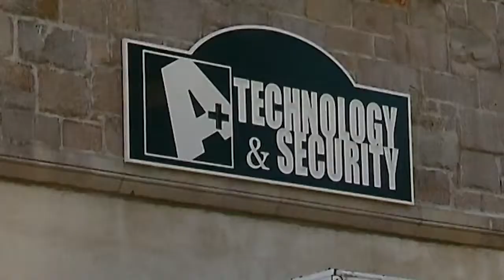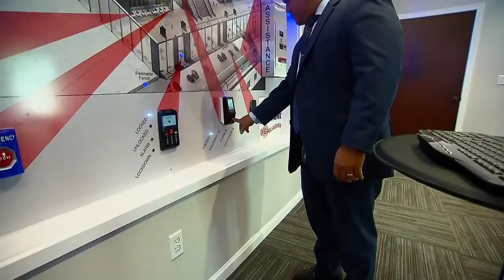News 12 CT - Bridgeport Grand Opening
The News 12 CT team attends the grand opening of the newly opened, Bridgeport, CT location of A+ Technology & Security Solutions.